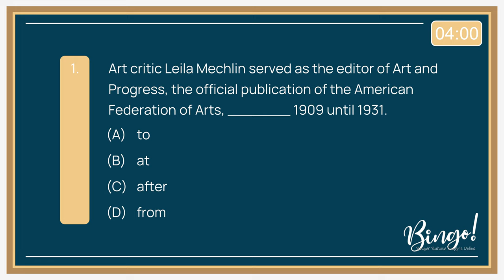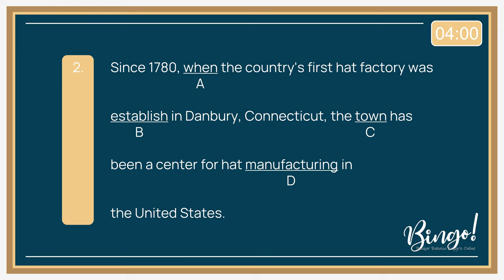No.18 | 2 TOEFL Questions with Answers - Structure and Written Expression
Bingo!

0:00 - Intro
0:10 - Question 1
0:44 - Question 2
1:19 - Answer 1
1:25 - Explanation (Preposition (From))
1:31 - Answer 2
1:36 - Explanation (Passive Voice)